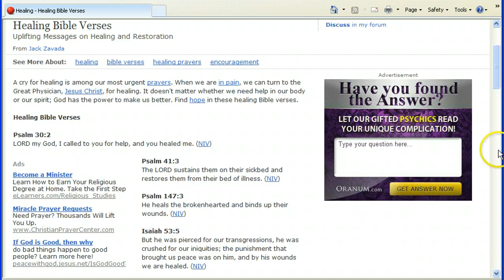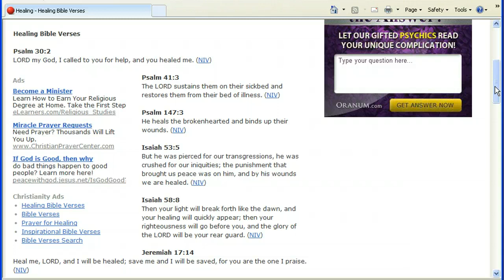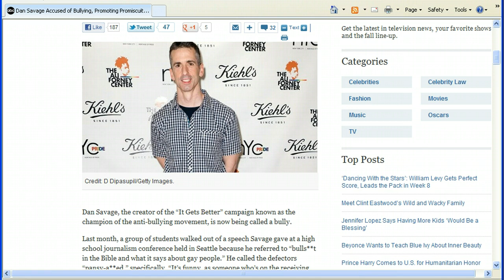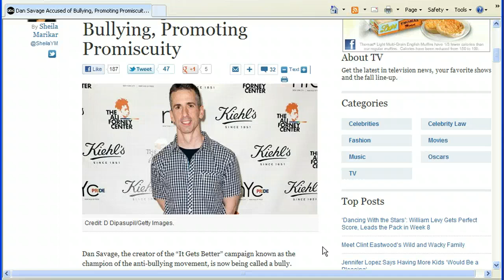God's Healing-Testimony of Truth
This video is to thank all of you for your prayers and support for me and my brother during his battle with cancer.There has been Divine Intervention,my brother is healing,this video tells the story of what has happened.All of you please share with me in this joyous turnaround of my brothers health.